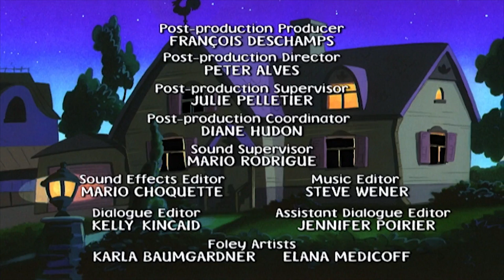Mona the Vampire 232 - Witch Watch//The Hexed Mansion of Agatha Misty | Scary Videos For Kids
Mona the Vampire 232 - Witch Watch//The Hexed Mansion of Agatha Misty | Cartoons for Kids | S2E31

Two elderly sisters move into an old mansion in town and befriend Mona's parents. Mona figures out that the sisters are really witches who recently escaped from a crypt in the cemetery.//Charley gets trapped inside the mansion of a famous mystery writer who lives alone with her creepy butler.